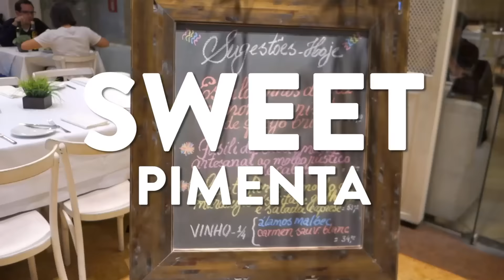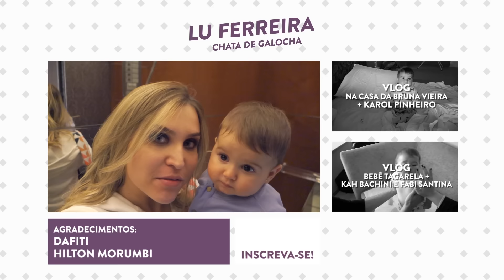Make colorida bapho + Luh Sicchierolli + Noodle | Lu Ferreira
♦ MusicStore / Pond5.com
♦ Olive Musique / Premiumbeat.com